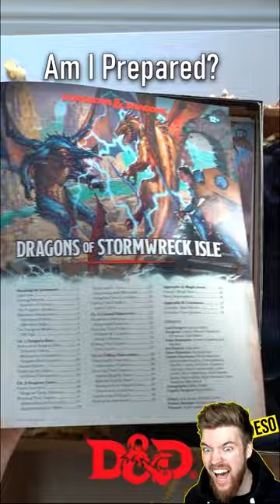Did I over prepare for D&D?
These are all the supplies I have for the journey to Stormwreck Isles. do you think I’m prepared to face the Dragons of Stormwreck Isle in this new Dungeons and Dragons adventure?

Thanks @wizards_dnd for sending me this awesome starter set pack, I’m sure I’ll survive at sea with just this chocolate bar though, just to be sure I’m going to spec into Survival and Wisdom and see how this plays out